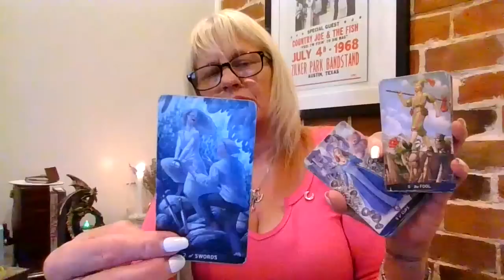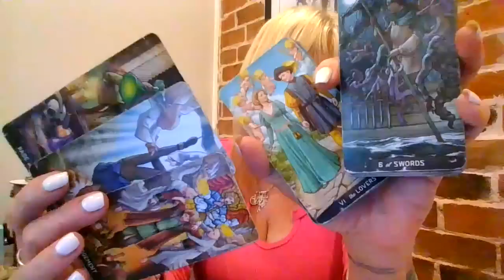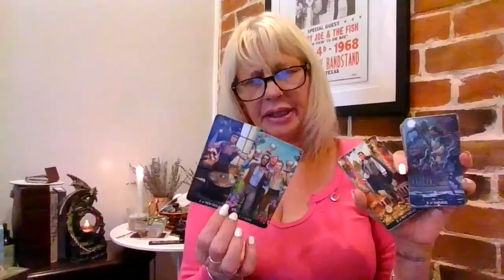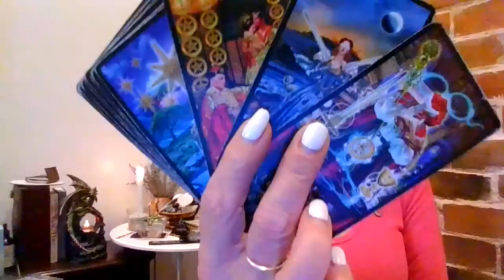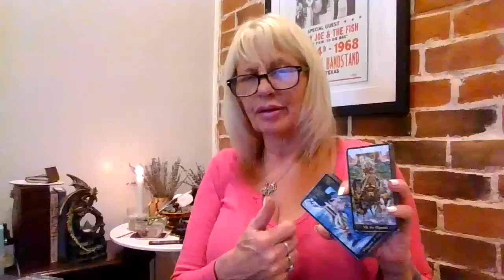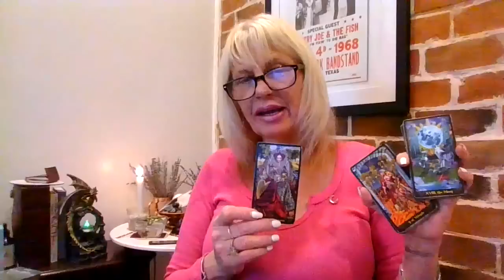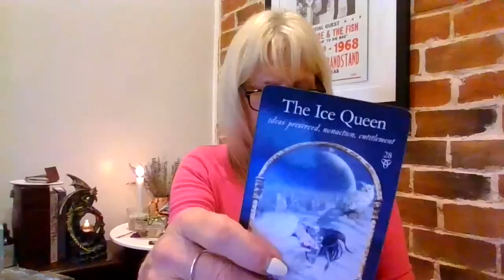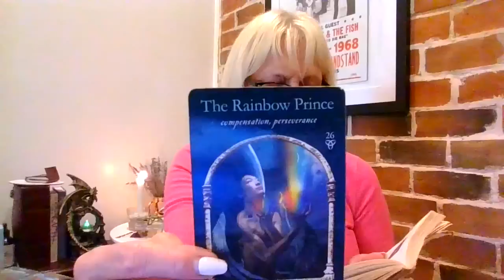Scorpio "The Dark Ones! Trying to take you down with them, and keep you chasing your tail!"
Hope you guys like this video!